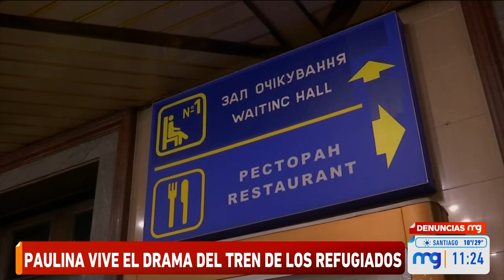MuchoGusto / Paulina de Allende-Salazar acompaña en tren a refugiados ucranianos que buscan escapar